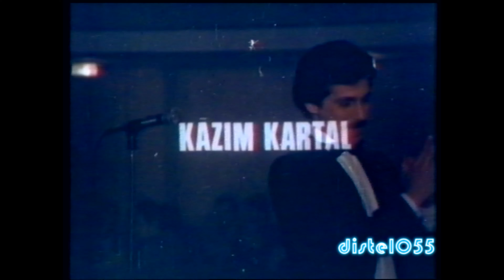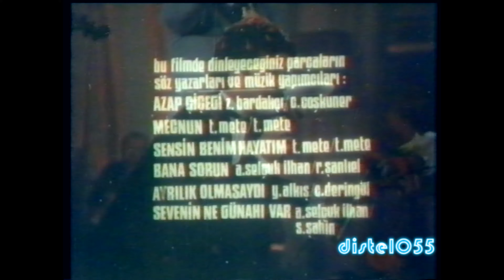Azap Cicegi - Ercan Turgut , Uzelli Betamax video kayit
Ercan Turgut  Ercan Turgut  Ercan
 Filiz Ersürer  Filiz Ersürer  Şeyda
 Kazım Kartal  Kazım Kartal  Sami Bey
 Mehtap Ar  Mehtap Ar  Müge
 Mehmet Ezici  Mehmet Ezici
 Yılmaz Kurt  Yılmaz Kurt
 Serdar Selvidal  Serdar Selvidal
 Stavro Yuanidis  Stavro Yuanidis
 Ahmet Gergin  Ahmet Gergin
 Enver Şerif  Enver Şerif
 Benek Aksoy  Benek Aksoy  Küçük Oyuncu
 Mustafa Yavuz  Mustafa Yavuz
 Nizam Ergüder  Nizam Ergüder
 Tarzan Çetin  Tarzan Çetin
 İbrahim Uğurlu  İbrahim Uğurlu

gönül akkor , belkis özener sarki türkü sanat müzigi
 ojinal yesilcam sinema fragman türk sinemasi fragmanlari filmi filmleri türk sanat halk hafif müzik arabesk türkische musik turkish music
tele video star kalkavan destan video cekelez dogan arsel istanbul ermit ercan sultan uzelli türküola digitalisierung canopus advc 300 emka filiz minareci imwa katibim üsküdar inter utku sila